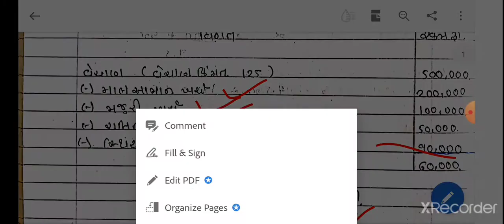T.Y.B.Com | Management Account | Lecture - 6 | Unit - 1